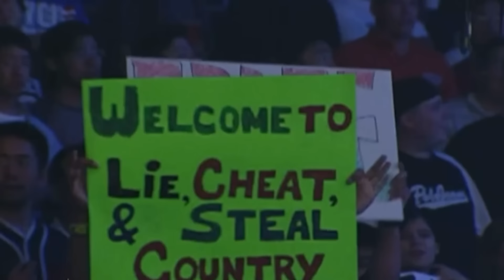TOP 10 GREATEST Eddie Guerrero LIE, CHEAT & STEAL Moments | Wrestling Flashback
In this video I rank Eddie Guerrero's top 10 lying, cheating and stealing moments in WWE history!

Let me know your opinion, which was your favourite?!

00:00 - INTRODUCTION
01:07 - SPECIAL MENTIONS
02:05 - 10. STEALING KURT ANGLE'S POSSESSIONS
03:20 - 9. CHEATING BACKFIRES
04:14 - 8. POISONS BIG SHOW'S BURRITO
05:16 - 7. STEALS THE GREAT AMERICAN AWARD
06:20 - 6. STEALING RIC FLAIR'S NUMBER
07:17 - 5. CAUGHT RED HANDED
08:33 - 4. STEALING JBL'S LIMO
09:14 - 3. WHIPFUL THINKING
09:58 - 2. WWE TITLE VICTORY
11:05 - 1. WRESTLEMANIA MOMENT